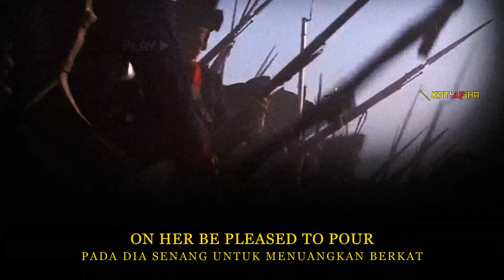National Anthem of the United Kingdom - God save the Queen With English And Indonesian Subtitle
Indonesia:
Sumber:

"God Save the Queen" (atau "God Save the King" tergantung pada jenis kelamin raja yang memerintah) adalah lagu kebangsaan atau kerajaan di sebagian besar wilayah Persemakmuran, wilayah mereka, dan dependensi Mahkota Inggris. Anggota Persemakmuran Bangsa-Bangsa yang bukan merupakan wilayah Persemakmuran tidak memiliki lagu kebangsaan atau memiliki lagu kebangsaan yang berbeda, mis. Malaysia. Penulis lagu tersebut tidak diketahui, dan mungkin berasal dari plainchant; tetapi atribusi kepada komposer John Bull terkadang dibuat.

Video ini tidak ada hubungannya untuk politik atau apapun,Video ini dibuat untuk murni entertainment dan Sejarah

English:
Sources:

This video has nothing to do with politics, this video is purely for history, information, and entertainment

"God Save the Queen" (alternatively "God Save the King" depending on the gender of the reigning monarch) is the national or royal anthem in most Commonwealth realms, their territories, and the British Crown dependencies. Members of the Commonwealth of Nations which are not a Commonwealth realm either do not have a royal anthem or have a different one, e.g. Malaysia. The author of the tune is unknown, and it may originate in plainchant, but an attribution to the composer John Bull is sometimes made.